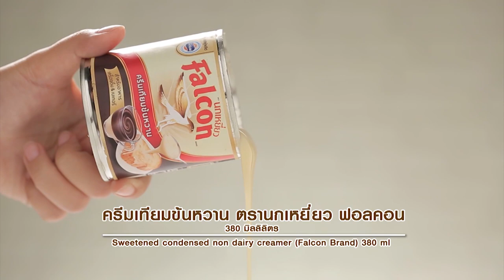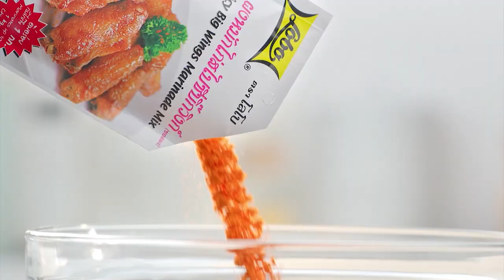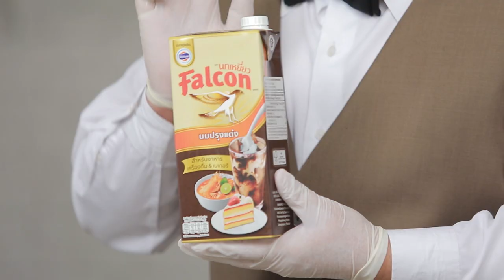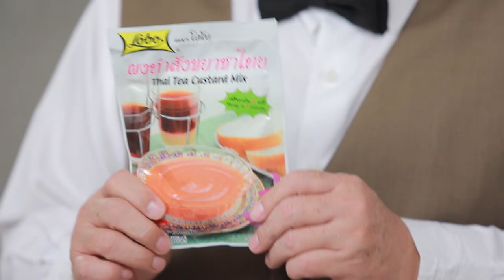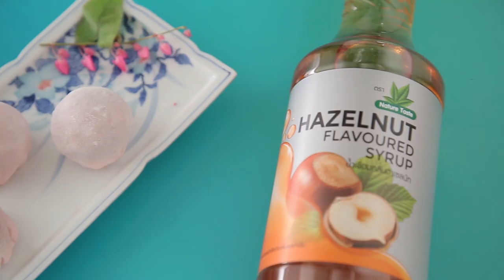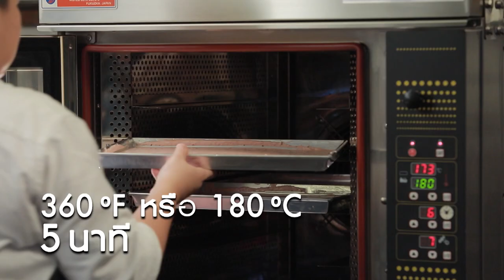รายการ "อดเปรี้ยวกินหวาน" อ.ยิ่งศักดิ์&ครอบครัว ขอเสิร์ฟความอร่อย EP.145 [FULL]